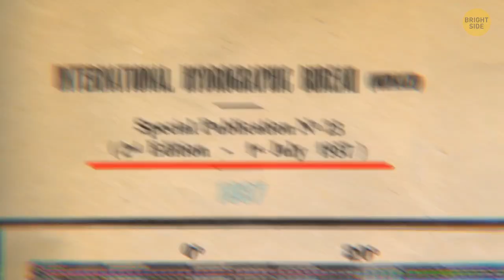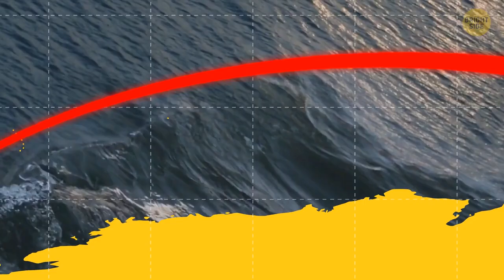This Planet Is One Huge Ocean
Humans have been looking for an alternative planet that could become our home for a long time. What if we could relocate to an ocean planet which consists mainly of water, ice, and maybe some rocks? The first such planet scientists discovered was Gliese-1214 b. This “super-earth” was 2.5 times bigger than our Earth and 6.5 times heavier… But at the same time, it had a very, very small density and about the same gravity as our planet. So, could it be habitable?